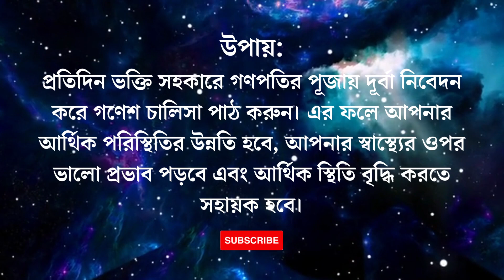Saptahik Rashifal | Mithun Rashi | 26th June - 2nd July | weekly horoscope | সাপ্তাহিক রাশিফল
বিশেষতঃ সাপ্তাহিক রাশিফল থেকে আপনি জানতে পারবেন বর্তমান সপ্তাহ কোন জিনিসের প্রতি আপনাকে অধিক ধ্যান রাখতে হবে? কোন কোন ক্ষেত্র থেকে আপনাকে বেঁচে চলতে হবে?
গ্রহ নক্ষত্রের অবস্থান আজ কি আপনাকে উন্নতির পথে নিয়ে যাবে নাকি আপনার সামনে কোনো বাধা আসতে পারে?
আর কি প্রতিকার করলেই বা সেই বাধা থেকে মুক্তি পাওয়া সম্ভব?

শ্রীনারায়ন কবচঃ
নবগ্রহ কবচঃ
হনুমানজির মূর্তিঃ
সুন্দরকাণ্ড পুস্তকঃ
আদিত্য হৃদয়ম স্তোত্রঃ
শ্রী যন্ত্রমঃ
শ্রী সুক্তমঃ
শ্রী গণেশ চালিশাঃ

তার আগে আপনি যদি এই চ্যানেলে প্রথম এসে থাকেন তাহলে প্রতিকার সহযোগে বিস্তারিত রাশিফল পেতে আপনার নিজের চ্যানেল "Astroদিশা" কে  সাবস্ক্রাইব করে পাশে থাকা বেল আইকন ক্লিক করে দেবেন, যাতে আপনার নিজের রাশিফল সম্মন্ধে
আপনি সবার আগে জানতে পারেন। তো চলুন দেখে নেওয়া যাক আপনার রাশি অনুসারে এই সপ্তাহে গ্রহ-নক্ষত্ররা কি বলছে -

Your Quaries:
Saptahik rashifal
weekly horoscope
ajker rashifal 25 june 2023
ajker rashifal 26 june 2023
ajker rashifal 27 june 2023
ajker rashifal 28 june 2023
ajker rashifal 29 june 2023
ajker rashifal 30 june 2023
ajker rashifal 1 july 2023
ajker rashifal 2 july 2023
mesh rashi saptahik rashifal
brisha rashi saptahik rashifal
mithun rashi saptahik rashifal
karkat rashi saptahik rashifal
singha rashi saptahik rashifal
kanya rashi saptahik rashifal
tula rashi saptahik rashifal
brischik rashi saptahik rashifal
dhanu rashi saptahik rashifal
makar rashi saptahik rashifal
kumbh rashi saptahik rashifal